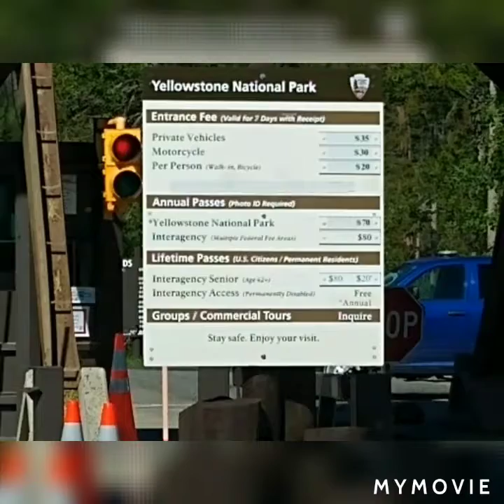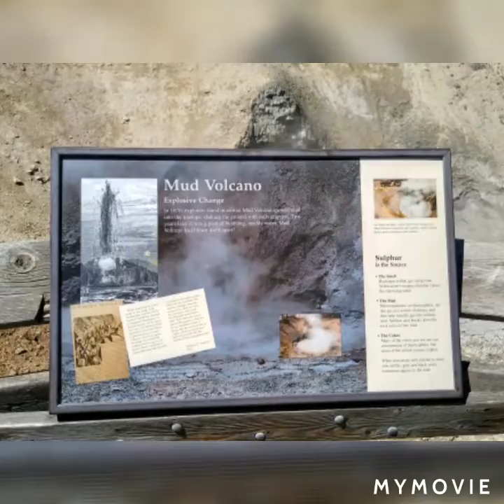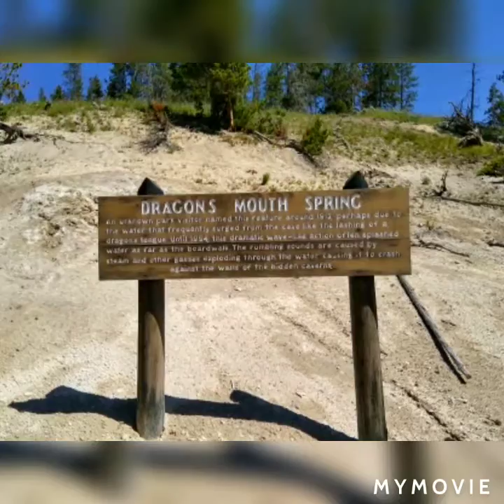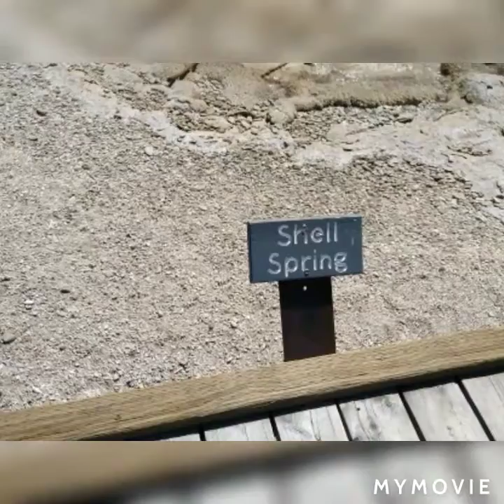June 29.2020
Yellowstone frost time for me